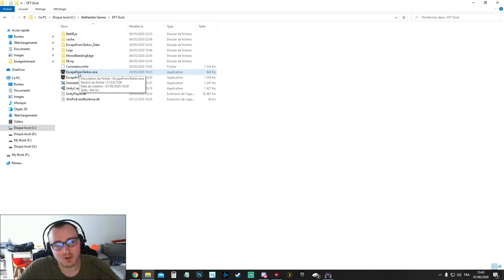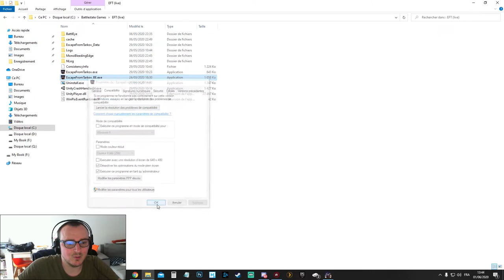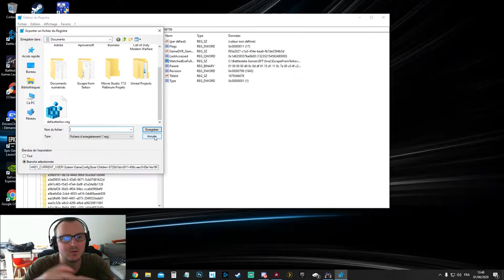Optimiser le jeu après wipe - Escape From Tarkov #94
Ceci n' est que ma façon de faire ! A vous de changer selon vous et partager ici.